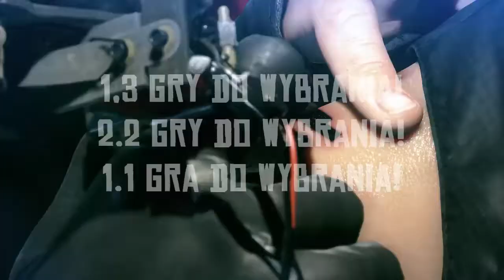Konkurs 20 widzów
Siemka z tej strony Dark a to jest
Konkurs !
Jeżeli film ci się spodobał nie zapomnij dać like.
Skype : DarkGaming:Public
FanPage : W budowie
Nutka w tle = K-391 - This Is Felicitas
Narka ;)
Pooo